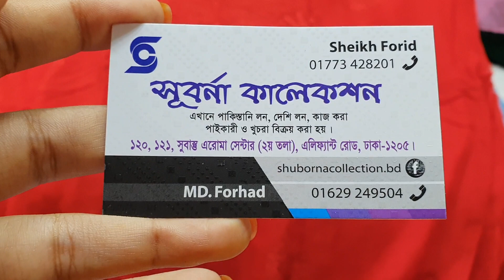পাকিস্তানি লাখনো ২ পিচ কালেকশন /Lucknow 2 pices